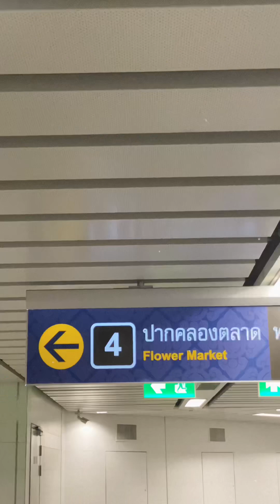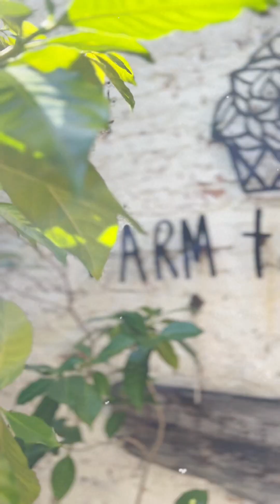Bangkok Thailand : Phra Phuttha Yodfa Bridge 🇹🇭